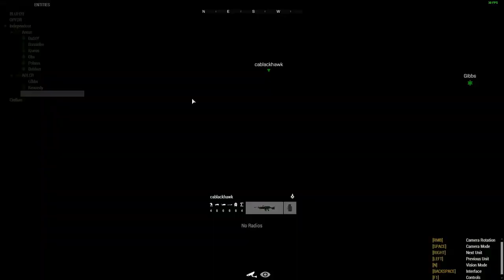ARMA 3 | Combined Arms | OP Land der Berge II | ADLER DM/CLS POV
The second chapter in the Land der Berge campaign - Austrian SOF team ADLER harasses encroaching Americans, and discovers that the Cold War has gone hot, while trying to support group ANTON.

Teamspeak: ts3.combinedarms.co.uk
Arma3 Server: arma3.combinedarms.co.uk

Combined Arms as a community supports LGBT+ rights, People of Colour and other minority groups. You are welcome and valued here, no matter who you are.

Trans Rights are Human Rights. Black Lives Matter. N*zis go home.

0:00 - Highlight
0:30 - Intro
1:00 Setting an ambush
7:35 Ambush succesful...ish?
9:45 Missed one
13:45 We now have a tow humvee
14:49 CA groks polish
18:25 Assaulting the comms jamming station
24:44 Adler obtains a LAV
26:47 Slight drawback, it plays propaganda
28:06 Okay, its not so bad
35:10 Light infantry contact, panic and warcrimes
38:05 Adler loses a LAV
40:33 What if God was one of us, just flooded like one of us
43:22 Anton spotted
45:25 Stepping off with Anton
49:25 Anton makes a scene, something big going off east
55:27 Leaving Anton to their own devices
56:22 Blackhawk is a bullet magnet, confirmed
57:56 Drawin plans in the dirt
1:10:10 Assaulting the depot, but someone is already here.
1:14:10 God agrees that that was some BS
1:16:04 A light case of Spetznaz, setting charges on the Depot
1:21:05 Moving to Eisenstadt
1:22:22 Ammo and Fuel Depot Explodes
1:30:24 The trees are speaking American
1:37:18 The biggest dang little birds you ever saw
1:39:00 Adler finds a nice little place to wait out the war
1:42:05 Blackhawk ruins it for everyone, E&E West
1:44:44 Glad we left - 155mm impacts on the safehouse, continue E&E
1:46:21 endex, and outro.